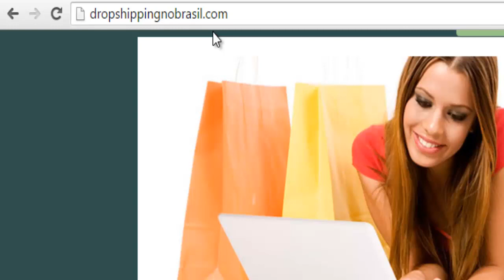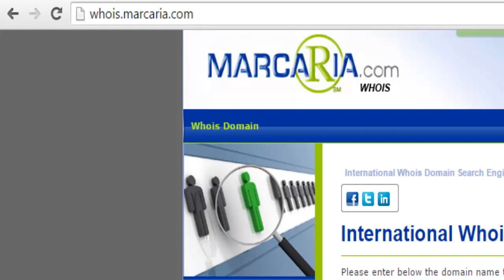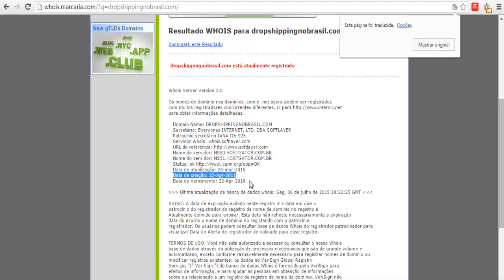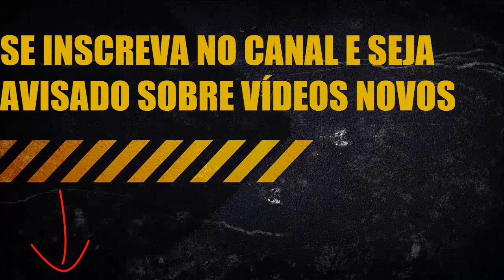Curso Trabalhar Pela Internet Agora é cópia do curso do fulano?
O Curso Trabalhar Pela Internet não é copia de nenhum outro curso do mercado como você viu neste vídeo.